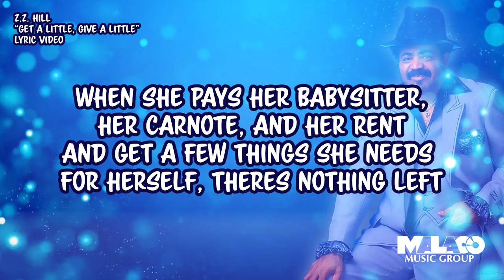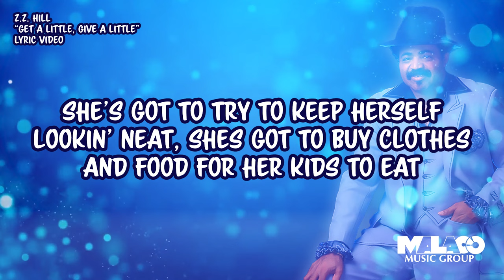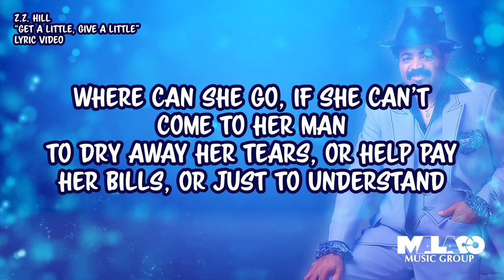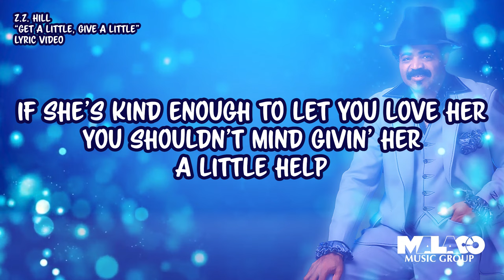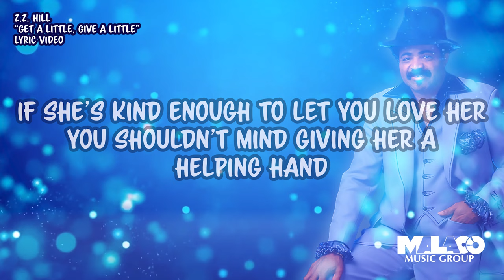Z.Z. Hill - Get A Little, Give A Little (Lyric Video)